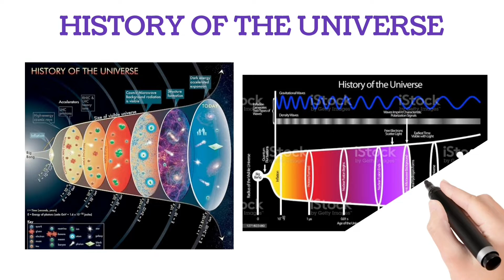10 September 2022